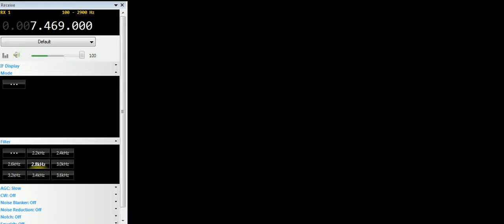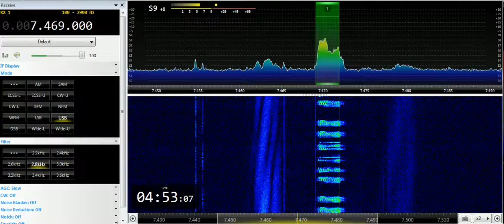13 05 2019 E11 Oblique Numbers station in English 0450 on 7469 unknown tx site in USB